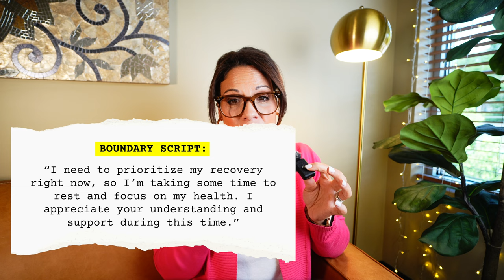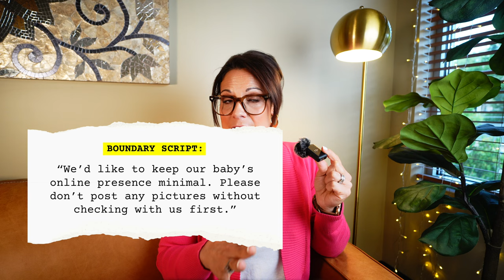Boundaries List: Top 9 Boundaries You Need With Family Postpartum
Overwhelmed by family expectations postpartum? ⭐️ Download your free boundary guide to help you set boundaries and handle tough family relationships with ease

Subscribe to the channel here: [Mind Your Boundaries YouTube Channel ) Follow Me Here: - Instagram: [Instagram Link] ) - TikTok: [TikTok Link] ) -Subscribe to the MYB email list for the latest news: [Email List Link]

Question: What postpartum boundary do you think I missed? Please share it with the community. Thank you!

Timestamps:
0:00 - Postpartum Boundaries Intro
0:36 - Boundary 1: No unannounced visits
2:04 - Boundary 2: Health & safety first
3:01 - Boundary 3: Prioritize self-care & recovery
4:19 - Boundary 4: Respecting parental choices
5:09 - Boundary 5: Privacy during feeding
5:43 - Boundary 6: Limiting social media exposure
6:29 - Boundary 7: Time for bonding
7:15 - Boundary 8: Household help over baby holding
8:38 - Boundary 9: Boundaries on gift-giving
9:17 - Key takeaway
9:45 - Boundary guilt
9:56 - What boundaries did I miss?

About This Video: Explore the top 9 essential postpartum boundaries every new mom needs to establish with family. From managing unannounced visits and prioritizing self-care to protecting your baby's health and handling unsolicited advice, these strategies will help you navigate challenging family dynamics smoothly. Whether you're dealing with in-laws, setting rules for social media, or ensuring your mental well-being, our tips are designed to support a peaceful and healthy postpartum period.

It does not constitute personal or professional consultation, therapy, diagnosis, or create a counselor-client relationship. The topics discussed may generate differing points of view. If you participate by being a guest, submitting a question, or commenting, you must do so with the understanding that we cannot control reactions or responses from others who may not agree with you or may feel unfair. Your participation on this site is at your own risk, and you accept full responsibility for any liability or harm that may result. Anything you write here may be used to discuss or endorse the podcast. Opinions and views expressed by the host and guest hosts are their personal views. Although we take precautions and fact-check information, they should not be considered facts, and opinions may change. Opinions posted by participants (such as comments) are not those of the hosts. Readers should not rely on any information found here and should perform due diligence before acting.